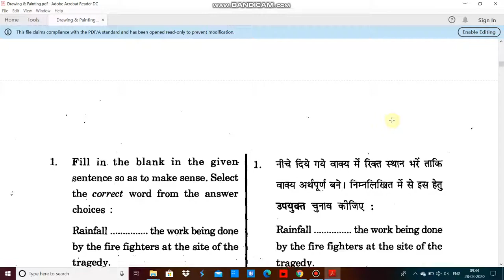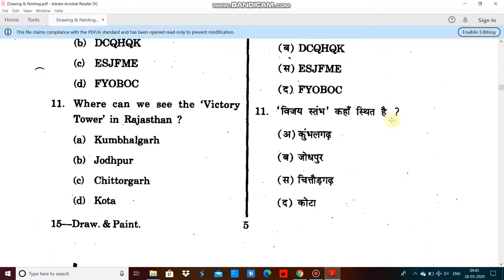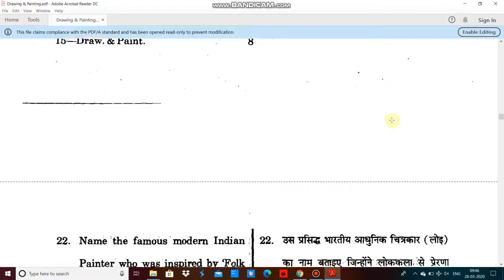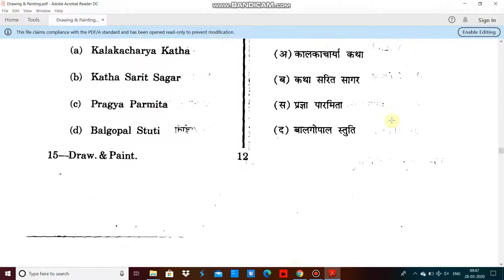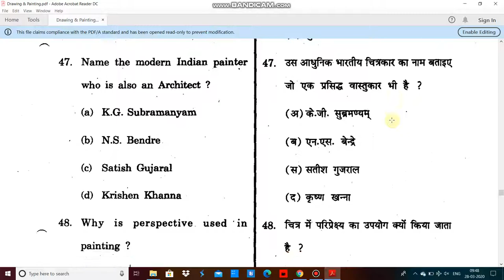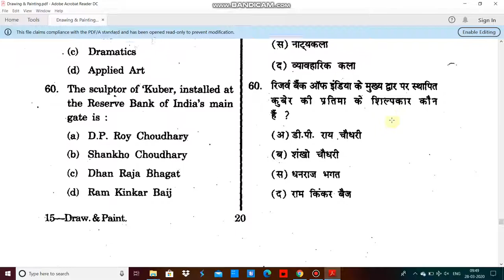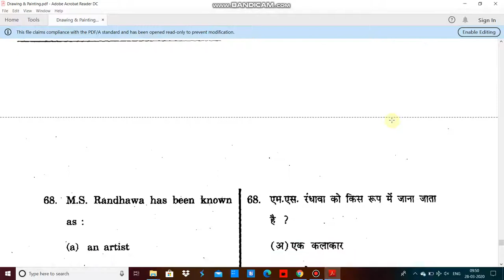Rajasthan University Drawing & Painting entrance paper 2019 by hitesh kumar